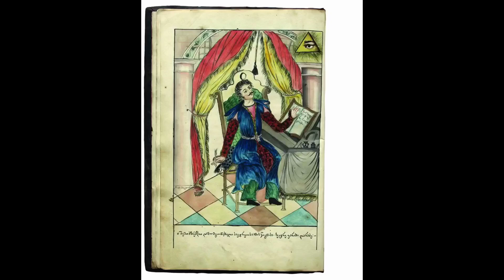The Greatest Georgian Writers and Poets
უდიდესი ქართველი მწერლები - The Greatest Georgian Writers:

• ალექსანდრე აბაშელი
• მემედ აბაშიძე
• გრიგოლ აბაშიძე
• ირაკლი აბაშიძე
• ტბელი აბუსერისძე
• ნიკოლოზ აგიაშვილი
• ბექა ადამაშვილი
• ალიო ადამია
• ავთანდილ ადეიშვილი
• ლადო ავალიანი
• გიორგი ავალიშვილი
• ილია ალხაზიშვილი
• ჭაბუა ამირეჯიბი
• ქაიხოსრო ანდრონიკაშვილი
• შიო არაგვისპირელი
• არსენ II
• არსენ ბერი
• მამია ასათიანი
• მიხეილ ასათიანი
• გრიგოლ ბაგრატიონი
• ბანოვანი (მწერალი)
• გიორგი ბარათაშვილი
• იესე ბარათაშვილი
• ვასილ ბარნოვი
• ბასილი ბაგრატის ძე
• ბასილი ვაჩეს ძე
• ბასილი ზარზმელი
• ბასილი საბაწმინდელი
• აკაკი ბელიაშვილი
• სიმონ ბერეჟიანი
• გრიგოლ ბუხნიკაშვილი
• ნიკოლოზ ბარათაშვილი
• აკაკი ბაქრაძე
• ეკატერინე გაბაშვილი
• ზაქარია გაბაშვილი
• გაბრიელ მცირე
• ზვიად გამსახურდია
• კონსტანტინე გამსახურდია
• მირზა გელოვანი
• გურამ გეგეშიძე
• იონა გედევანიშვილი
• გიორგი მერჩულე
• გიორგი მთაწმიდელი
• გიორგი მცირე
• იაკობ გოგებაშვილი
• ლევან გოთუა
• ჯანრი გოგეშვილი
• ცირა გოგეშვილი
• გრიგოლ დოდორქელი
• გრიგოლ ხანძთელი
• შალვა დადიანი
• ფუცუ დგებუაძე-ფულარია
• გურამ დოჩანაშვილი
• ნოდარ დუმბაძე
• დუტუ მეგრელი
• დავით ერისთავი
• რაფიელ ერისთავი
• დომინიკა ერისთავი (განდეგილი)
• მერაბ ელიოზიშვილი
• მერაბ ელიოზიშვილი
• ვაჟა-ფშაველა
• ვახტანგ VI
• თეიმურაზ ბატონიშვილი
• თეოფილე ხუცესმონაზონი
• ანასტასია თუმანიშვილ-წერეთელი
• ავთანდილ თუმანიშვილი
• კონდრატე თათარიშვილი (უიარაღო)
• არსენ იყალთოელი
• ალექსანდრე იასაღაშვილი
• იოსებ იმედაშვილი
• რევაზ ინანიშვილი
• იოანე საბანის ძე
• ოტია იოსელიანი
• ანა კალანდაძე
• გიორგი კეკელიძე
• ნიკოლოზ კეცხოველი
• ნესტან კვინიკაძე
• დავით კლდიაშვილი
• ამირან კილაძე
• სერგო კლდიაშვილი
• გიორგი ლეონიძე
• ჭოლა ლომთათიძე
• ნიკო ლომოური
• ნიკო ლორთქიფანიძე
• კონსტანტინე ლორთქიფანიძე
• გოჩა მანველიძე
• გივი მარგველაშვილი
• ივანე მაჩაბელი
• დიმიტრი მაჩხანელი
• ონოფრე მაჭუტაძე
• მანანა მენაბდე
• მიხო მოსულიშვილი
• სერგეი მესხი
• გიორგი მერჩულე
• ილო მოსაშვილი
• კოლაუ ნადირაძე
• ეგნატე ნინოშვილი
• დიმიტრი ორბელიანი
• ვახტანგ ორბელიანი
• სულხან-საბა ორბელიანი
• გაბრიელ რატიშვილი
• გრიგოლ რობაქიძე
• გურამ რჩეულიშვილი
• ზაალ სამადაშვილი
• სარგის თმოგველი
• იროდიონ სონღულაშვილი
• ლევან სანიკიძე
• გალაკტიონ ტაბიძე
• დავით ტურაშვილი
• ტიციან ტაბიძე
• ანტონ ფურცელაძე
• გურამ ფანჯიკიძე
• ჯემალ ქარჩხაძე
• მიხეილ ქვლივიძე
• სიმონ ქვარიანი
• ალექსანდრე ყაზბეგი
• ნუგზარ შატაიძე
• დავით შემოქმედელი
• გიორგი შატბერაშვილი
• გოდერძი ჩოხელი
• იაკობ ცურტაველი
• გიორგი ძიგვაშვილი
• აკაკი წერეთელი
• ალექსანდრე ჭავჭავაძე
• ილია ჭავჭავაძე
• რეზო ჭეიშვილი
• თამაზ ჭილაძე
• ოთარ ჭილაძე
• დანიელ ჭონქაძე
• დავით ჯავახიშვილი
• მიხეილ ჯავახიშვილი

ქართველი პოეტები

• ალექსანდრე აბაშელი
• გრიგოლ აბაშიძე
• ვლადიმერ აბაშიძე
• ირაკლი აბაშიძე
• პოლიო აბრამია
• მარი აბრამიშვილი
• ანზორ აბულაშვილი
• პროკოფი აბულაძე
• რატი ამაღლობელი
• რეზო ამაშუკელი
• ამბროსი ნეკრესელი
• შალვა ამირეჯიბი
• შალვა ამისულაშვილი
• მიხეილ ანთაძე
• გიორგი არაბული
• სიმონ არველაძე
• ვასილ არჩვაძე
• არჩილ II
• ლადო ასათიანი
• შალვა აფხაიძე
• ბექა ახალაია
• დიმიტრი ბაგრატიონი
• თომა ბარათაშვილი
• მამუკა ბარათაშვილი
• მარიკა ბარათაშვილი
• ნიკოლოზ ბარათაშვილი
• ცირა ბარბაქაძე
• თეკლე ბატონიშვილი
• იოსებ ბაქრაძე
• ალექსანდრე ბეგაშვილი
• აჩი ბერიძე
• ხუტა ბერულავა
• ბესიკი
• ვახტანგ ბეწუკელი
• კალისტრატე ბობოხიძე
• ზაურ ბოლქვაძე
• ანდრო ბუაჩიძე
• დარეჯან ბუკიკაშვილი
• გიორგი გაბაიძე
• ვიქტორ გაბესკირია
• ხუტა გაგუა
• გიორგი გამყრელიძე (მწერალი)
• განდეგილი
• ვალერიან გაფრინდაშვილი
• ლაშა გახარია
• გივი გეგეჭკორი
• ნატო გელაშვილი
• მირზა გელოვანი
• ნანა გვარიშვილი
• გია ჯიჭონაია
• გიორგი გიგაური
• ანეტა გიგიბედაშვილი-კაპანაძე
• ნიკო გომელაური
• ალექსანდრე გომიაშვილი
• მაყვალა გონაშვილი
• ზურაბ გორგილაძე
• მიხეილ გორდაძე
• სოლომონ გოშაძე
• ელა გოჩიაშვილი
• ტერენტი გრანელი
• იოსებ გრიშაშვილი
• პეტრე გრუზინსკი
• სიმონ გუგუნავა
• ლალი გულისაშვილი
• დავით გურამიშვილი
• მამუკა გურამიშვილი
• ნოდარ გურეშიძე
• მამია გურიელი
• გუჩა კვარაცხელია
• ანეტა დადეშქელიანი
• გრიგოლ დადიანი (პოეტი)
• ნიკოლოზ დადიანი
• დათა გულუა
• ვანლერ დაისელი
• ელენე დარიანი
• რაფიელ ერისთავი
• სანდრო ეული
• ვაჟა-ფშაველა
• ბარძიმ ვაჩნაძე
• იაკობ შემოქმედელი
• პაოლო იაშვილი
• იეთიმ გურჯი
• დილარ ივარდავა
• ილო მთიბელაშვილი
• ხვთისო იმერლიშვილი
• იოანე შავთელი
• იოსებ თბილელი
• ანა კალანდაძე
• გენო კალანდია
• კარლო კალაძე
• შალვა კარმელი
• მედეა კახიძე
• მერაბ კოსტავა
• მურმან ლებანიძე
• გიორგი ლეონიძე
• გიორგი ლოლუა
• შოთა ლომსაძე
• ალექსანდრე ლორთქიფანიძე
• ნესტორ მალაზონია
• მარიჯანი
• ელგუჯა მარღია
• დავით მაღრაძე
• კონსტანტინე მაყაშვილი
• დავით მაჩაბელი
• მუხრან მაჭავარიანი
• დუტუ მეგრელი
• ალიო მირცხულავა
• მიქაელ მოდრეკილი
• ნიკოლო მიწიშვილი
• მიხეილ დადიანი
• შალვა მჭედლიშვილი
• კოლაუ ნადირაძე
• შოთა ნიშნიანიძე
• იოსებ ნონეშვილი
• ვაჟა ოთარაშვილი
• გრიგოლ ორბელიანი
• გური ოტობაია
• შოთა რუსთაველი (რუსთველი)
• აკაკი წერეთელი

Soundtracks:
1. Niaz Diasamidze & 33a - Galaktion - გალაკტიონი
2. Niaz Diasamidze & 33a - Me vzivar navshi - მე ვზივარ ნავში
3. Niaz Diasamidze & Zumba - Gza - გზა
4. Niaz Diasamidze & 33a - Dro - დრო